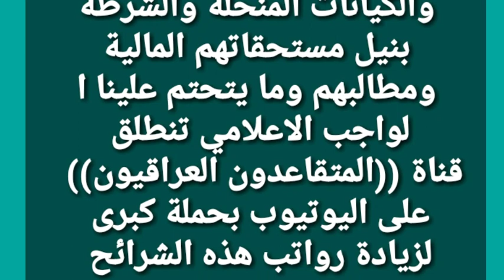اخبار المتقاعدين وجهة نظر المتقاعد العراقي عن تدني الرواتب